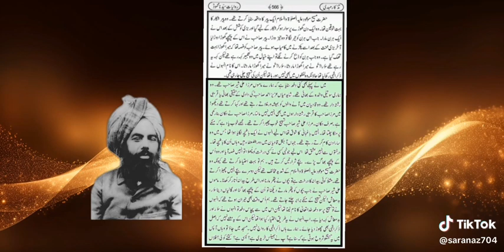1135 - Lecture by SARA NAZ SISTER